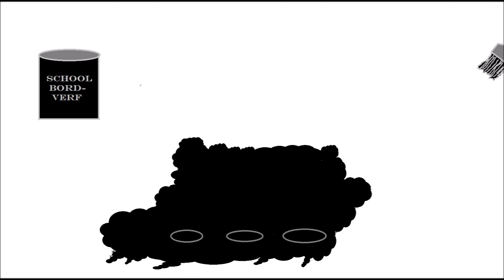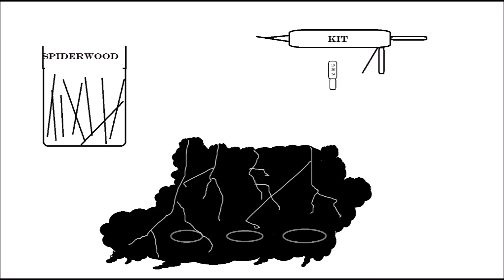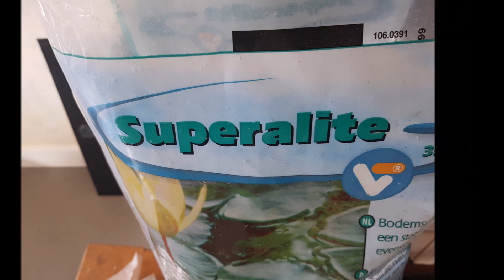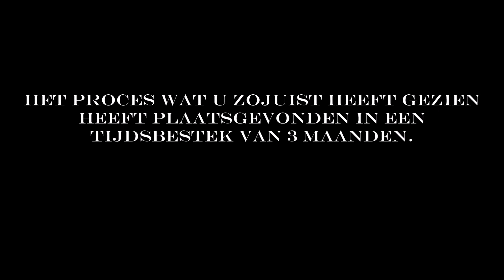Orinoco aquascape Aquarium 200x50x80cm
Stap voor stap laat ik je zien hoe ik in drie maand tijd deze bak heb ingericht. Een combinatie van aquascape en biotoop.

Step by step I will show you how I set up this container in three months. A combination of aquascape and biotope.